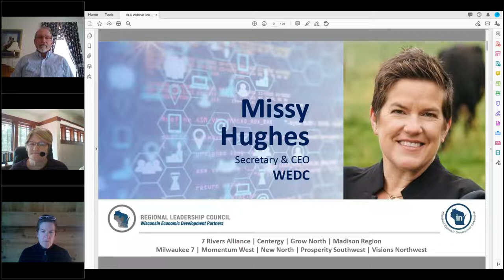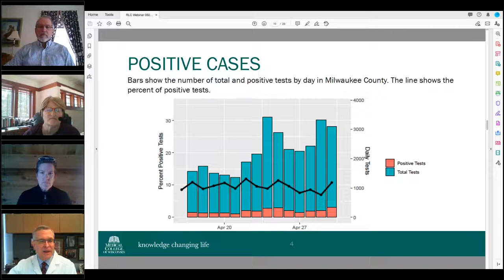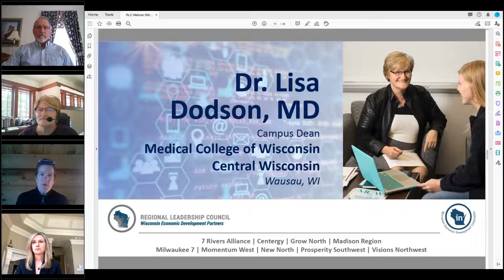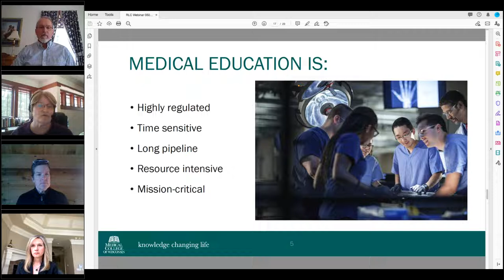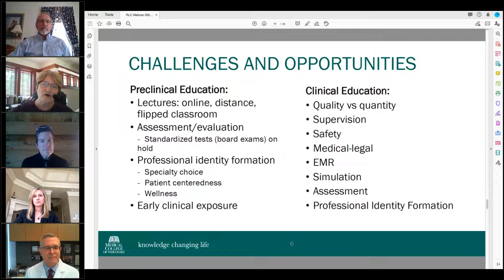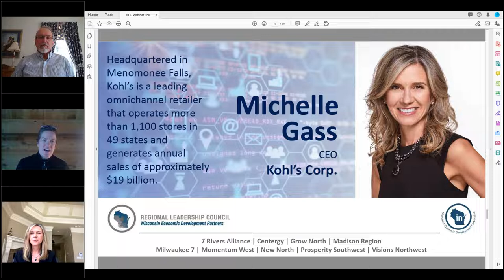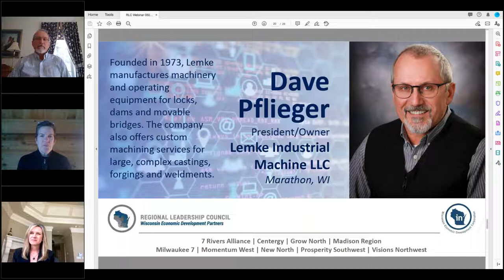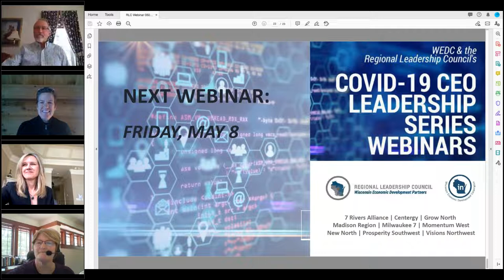WEDC + Regional Leadership Council’s COVID 19 CEO Leadership Series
Statewide CEOs share insights on how they’re adjusting and adapting their businesses during the COVID crisis. See how these best-practice examples and strategies can apply to your business. Also hear from WEDC Secretary Missy Hughes on reopening the economy, balancing lives and livelihoods through the state’s Badger Bounce Back and WEDC’s Wisconsin Ready plans. With a medical update from Dr. John Raymond, Medical College of Wisconsin.  Guest this week included:

Dr. Lisa Dodson
Campus Dean, Medical College of WI, Central WI

Michelle Gass
CEO, Kohl’s Corp., Menomonee Falls, WI

Dave Pflieger
President/Owner, Lemke Industrial Machine, Marathon, WI